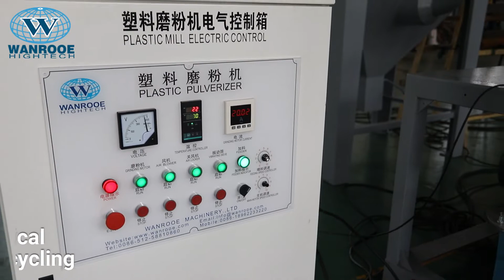100-1000kg/h Medicine Shell Pulverizer Machine Aluminum Plastic Miller with Electrostatic Separation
Application Areas:
PVC Scrap Recycling Pulverizer Mill Machine is designed by our factory using Germany technology and our own production experience. PVC pulverizer machine is used to grind waste SPC floor，PVC ceiling, PVC pipe, PVC profile, PVC marble sheet into fine powder. The capacity can be from 100-900kg/h.

Description:
This PNMP PVC Plastic mill is chiefly designed to grind PVC. The pulverizer uses turbo type blade. The static blade and rotary blade could be adjusted, thus you can get different size of PVC powder with one grinder. High output, low energy consumption and long lifespan attract many customers around the world. It can be used for PVC plastic from PVC pipe/profile/soft sheet/bottle/card from low to moderate hardness PVC.
The output of our PNMP pulverizer can reach 100-900kg/h (15-100mesh).
The plastic pulverizer machine is mainly composed of electric motor, disc type blade, feeding fan, vibrating sieve, dust removing system, etc.
According to the customer's needs, you can choose some accessories, such as converter, vacuum loader, screw loader, magnetic net, metal separator, chiller, pulse dust collector, metering and weighing packaging machine, etc.